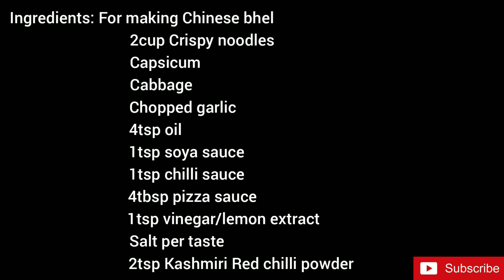Instant Street Style Chinese Bhel at Home in 3mins |चाइनीस भेल घर पर बनाने का आसान तरीका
How to make Street Style Chinese Bhel at Home?| easy and quick delicious CHINESE BHEL at Home in 3minutes.